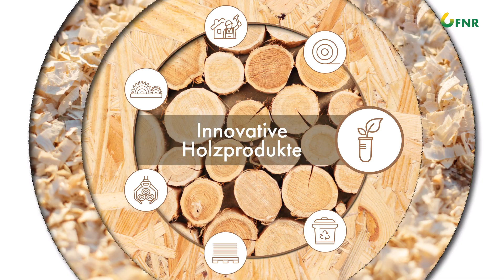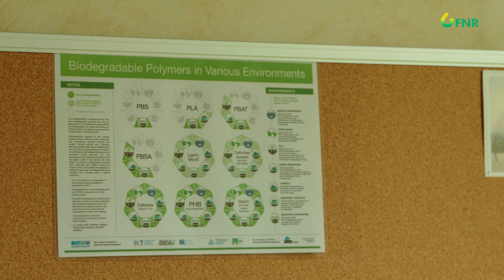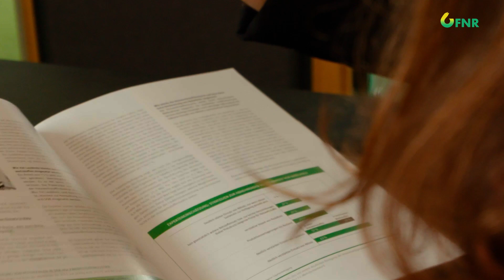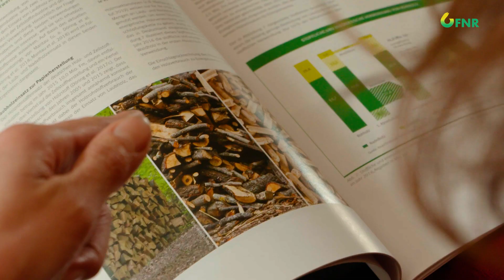Kaskade 5: Innovative Holzprodukte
Zerlegt man Holz in seine Bestandteile Zellulose und Lignin, ergeben sich innovative Anwendungsbereiche für den nachwachsenden Rohstoff – insbesondere mit Hilfe der chemischen Industrie. Vom Kosmetikprodukt bis zum Kühlmittel für Fahrzeuge kann es zu verschiedensten Produkten weiterverarbeitet werden. Innovative Holzprodukte spielen eine wichtige Rolle für die grüne Wirtschaft der Zukunft. Mit den Potenzialen von Holz in der Bioökonomie beschäftigt sich auch die Charta für Holz 2.0.